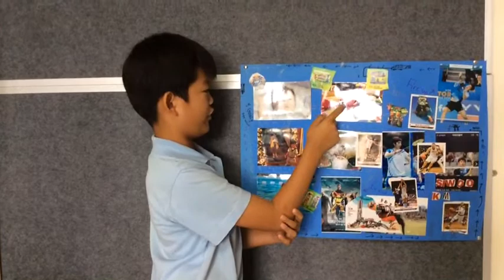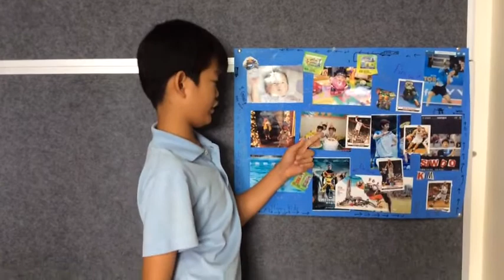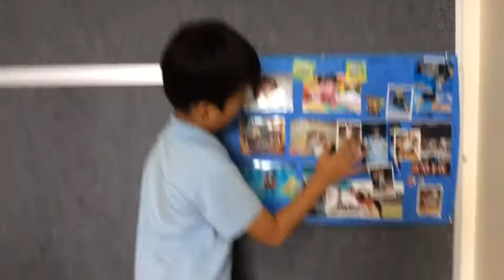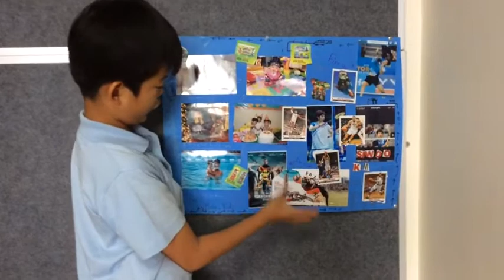4BD Siwoo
description